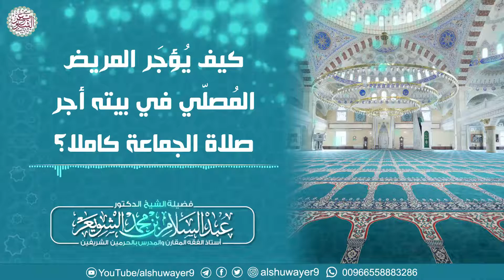كيف يُؤجَر المريض المصلي في بيته أجر صلاة الجماعة كاملا؟ | الشيخ أ.د عبدالسلام الشويعر